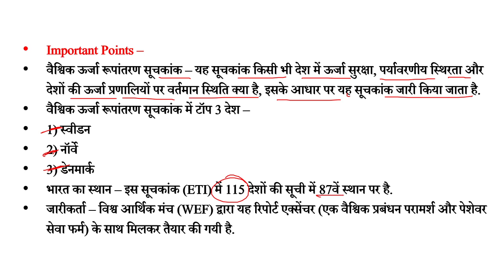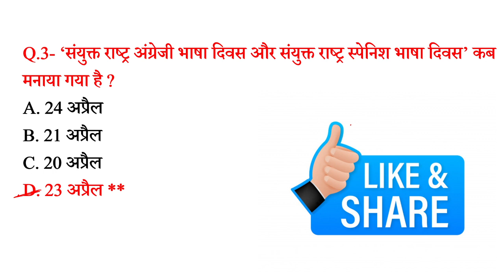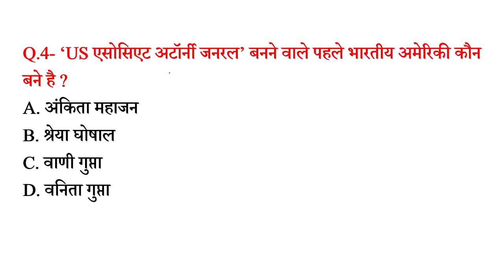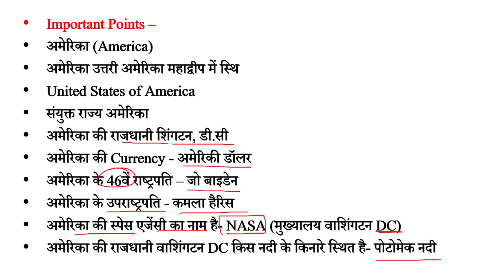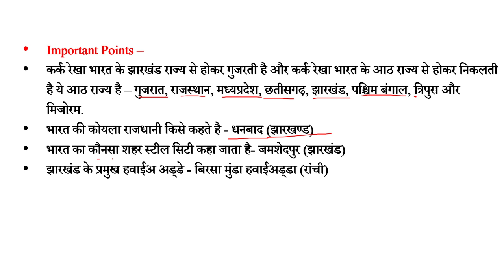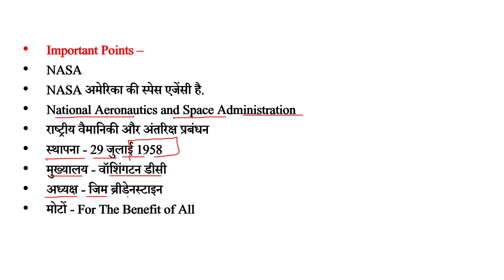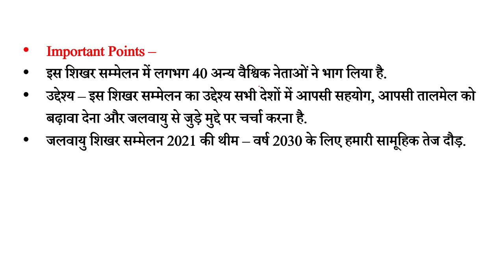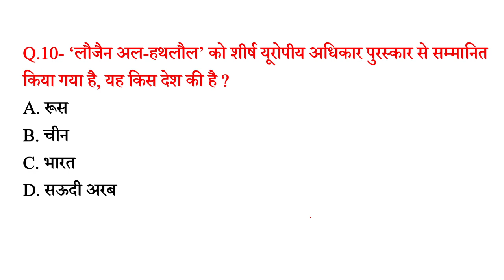25 April 2021Daily Current Affairs in [Hindi] || Most Important Current Affairs MCQs|जरूर देख लेना 🚀